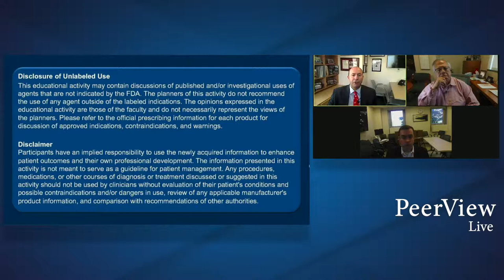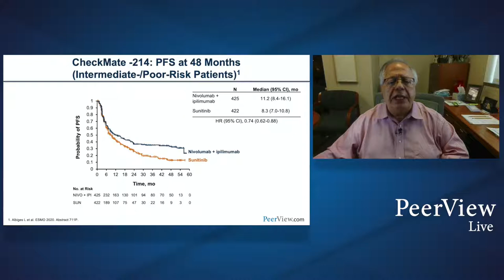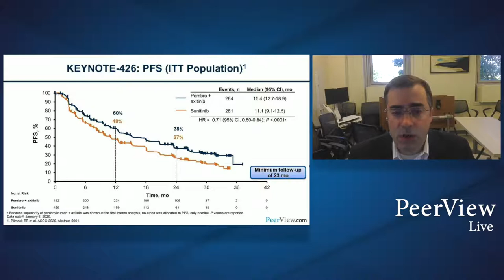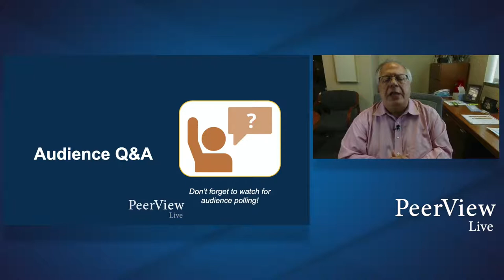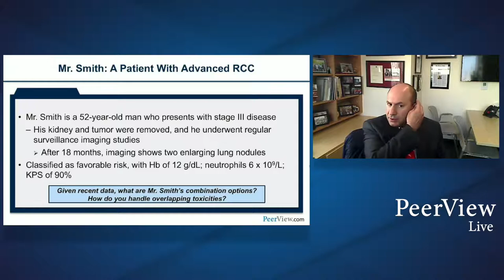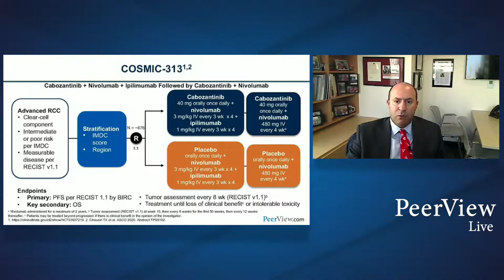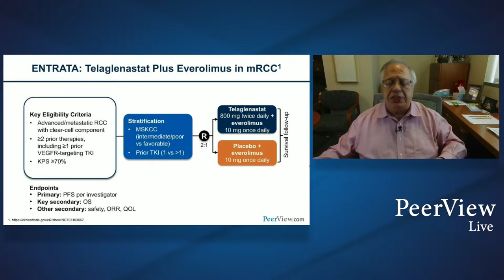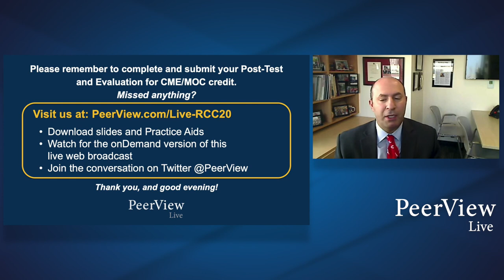Watch Drs. Choueiri, McDermott, and Tannir, discuss the latest in RCC